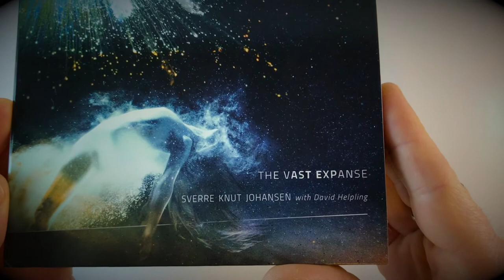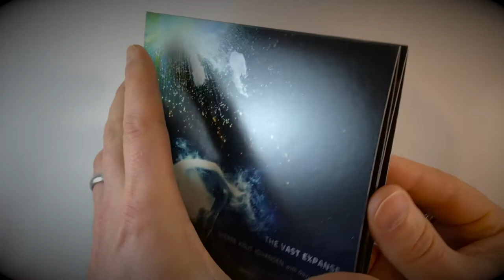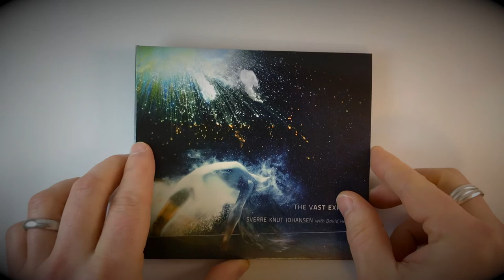Sverre Knut Johansen with David Helpling – The Vast Expanse – CD Tour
CD packaging "walk-thru" of artwork created for The Vast Expanse by Sverre Knut Johansen with David Helpling.

The Vast Expanse will be released on Spotted Peccary Music on May 4, 2018 (Link to come)

All Music composed, arranged and produced by Sverre Knut Johansen
Mastered by Morten Lund